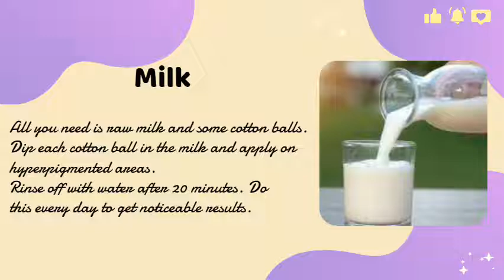Best Remedies for Hyperpigmentation | How to Get Rid of Hyperpigmentation, Brightening Skincare